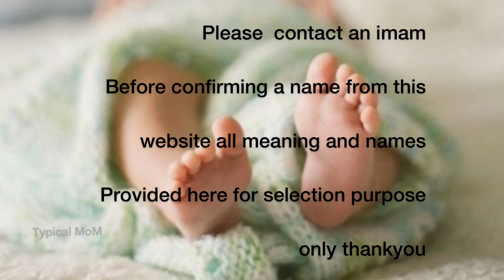Modern Islamic baby boys double names and meaning|stylish baby boy Islamic double names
Musician: @iksonmusic

Musician: @iksonmusic